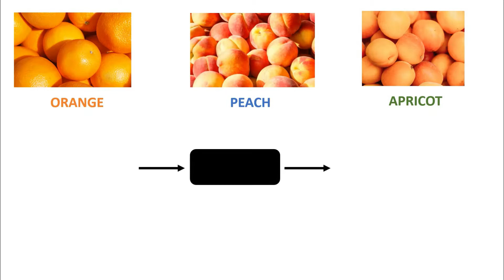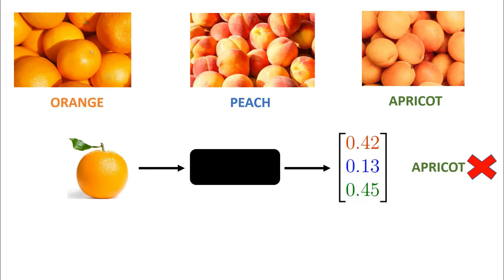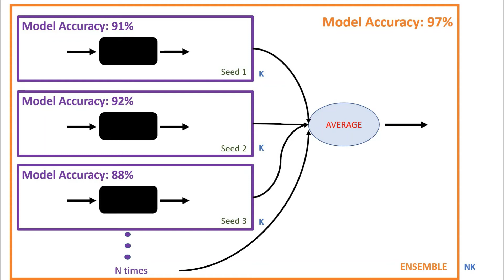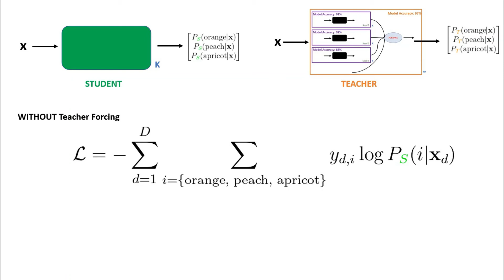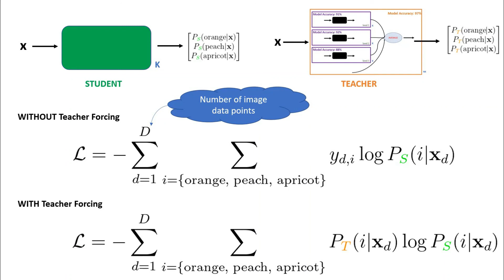Knowledge Distillation | Machine Learning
We all know that ensembles outperform individual models. However, the increase in number of models does mean inference (evaluation of new data) is more costly. This is where knowledge distillation comes to the rescue... do watch to find out how!